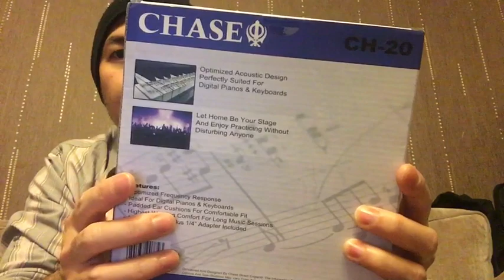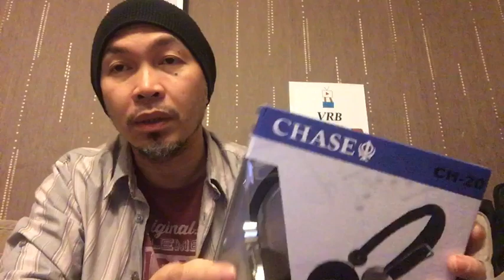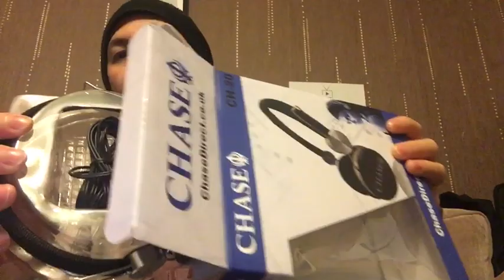Unboxing And Review Of Chase CH-20 Headset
Chase CH-20 headset suited for recording, studio monitor headphones, for digital piano and keyboards as well as guitar.